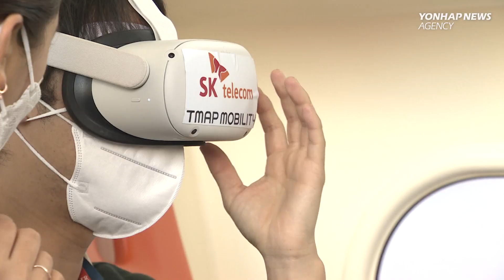Air taxis will soon be a very real thing, and Korea’s jumping on board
It seems we’re getting closer to a future in which taxis take off above the traffic, and fly through the sky. Seoul just held another successful drone taxi demo, but this time there was an actual person on board. Find out why Korea’s so interested in this space and how soon we can actually start traveling on these things. The future might be much closer than you think!